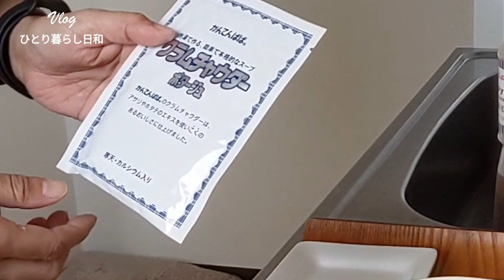【一人暮らし】老化現象と向き合いながら一人寂しく過ごしたVlog 無職でもご飯は食べたい でも作りたくない アラフィフのズボラ飯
日毎寒くなって来ました…
体調崩されない様に温かくしてお過ごし下さい😊
最後までお付き合い頂けると嬉しいです😊